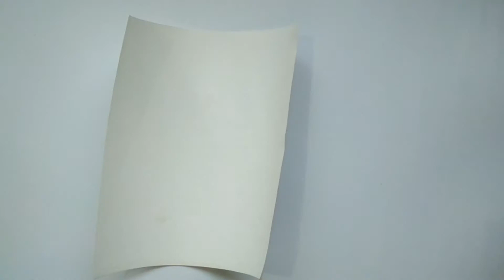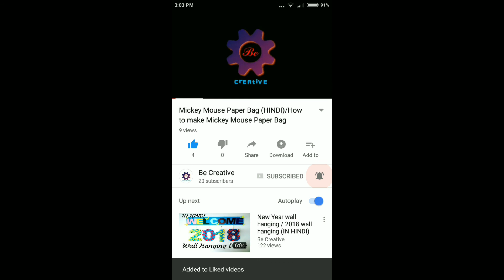A Very Easy & Beautiful Flower Pot with Flowers (IN HINDI)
Hello Friends,

            This video is a tutorial about making of a Flower pot and how to make Flowers with paper.

            In this video you can see how to make a very easy and beautiful paper flower pot and also see the way of making very awesome paper flowers.